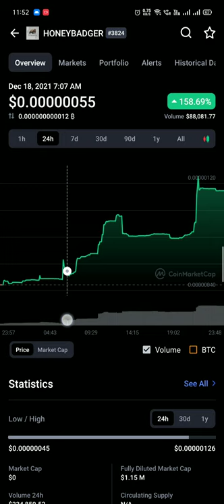Honey Badger | 24hr Pump | crypto news